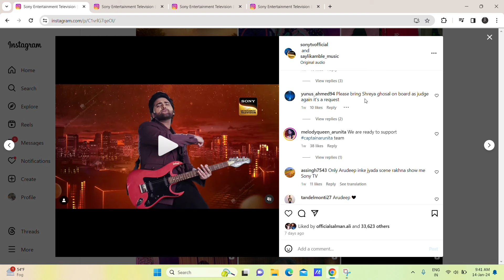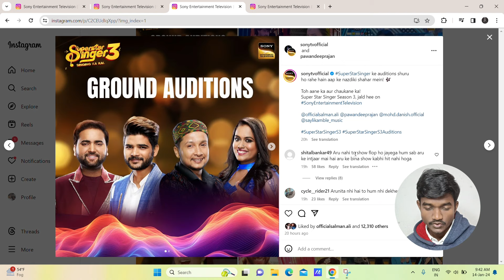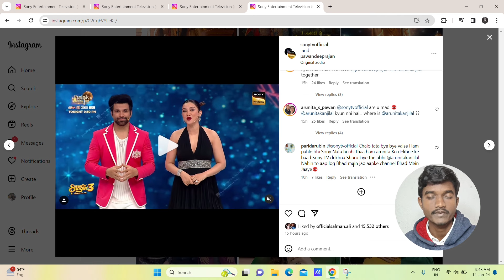Superstar Singer Season 3 me Arunita Kanjilal Captain Rahegi Ya Nahi ?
hello doston is video me maine aaplogo ko superstar singer season 3 ke baare me jankari diya hun video agar achha lage to please like comment share and subscribe kar dijiyega thank you